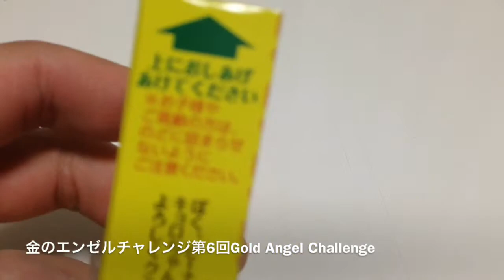金のエンゼルチャレンジ第6回～Gold Angel Challenge～